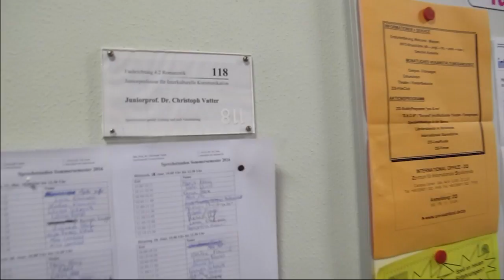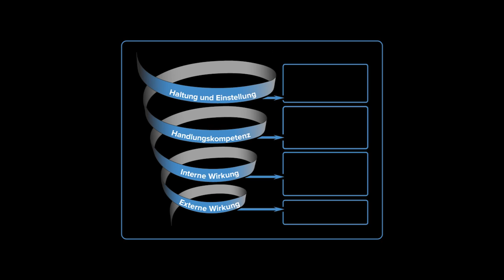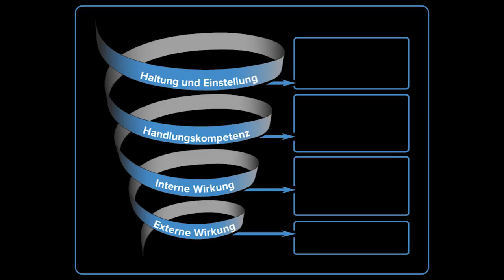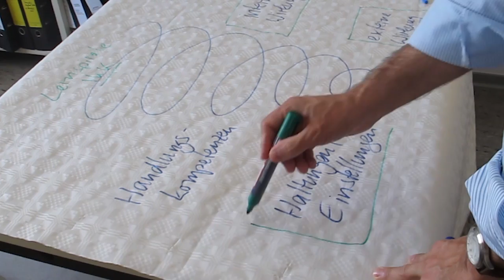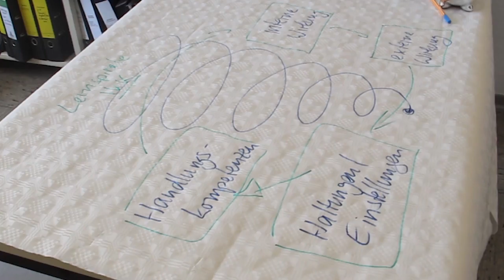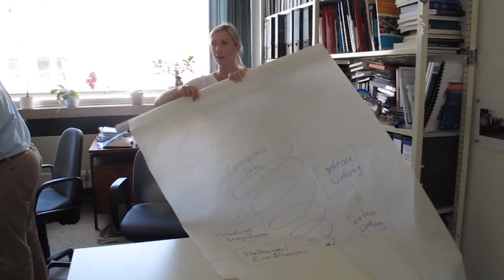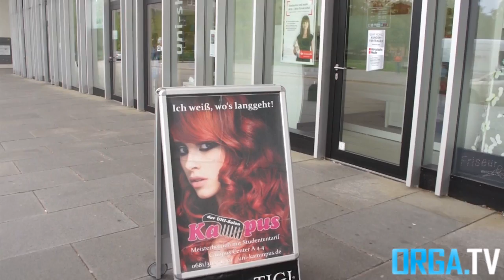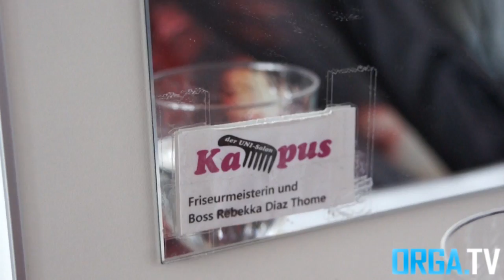Sendung 15.06.16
Themen der heutigen Sendung:
- 2. Teil der Plastik-Flaschen Life-Hacks
- Europa: Jun.-Prof. Dr. Christoph Vatter über Interkulturelle Kommunikation
- Uni-Friseur Kammpus und zu Gast, Inhaberin Rebekka Diaz, die euch zeigt, wie man eine Trendige Sommerfrisur ganz einfach selber stylt